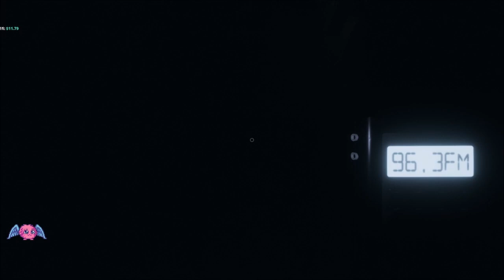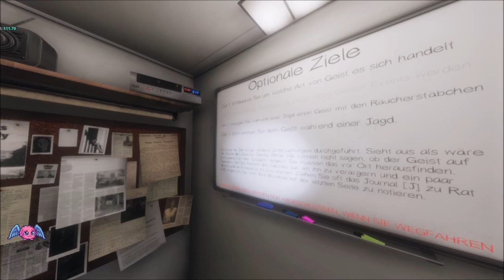Phasmo Teil 426